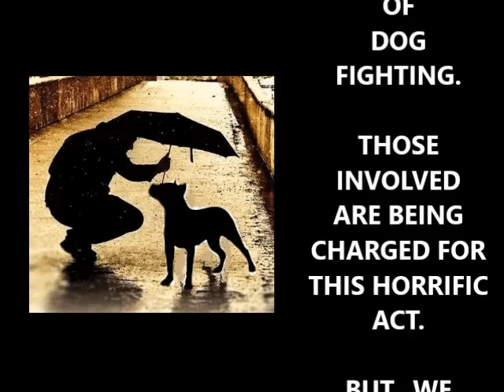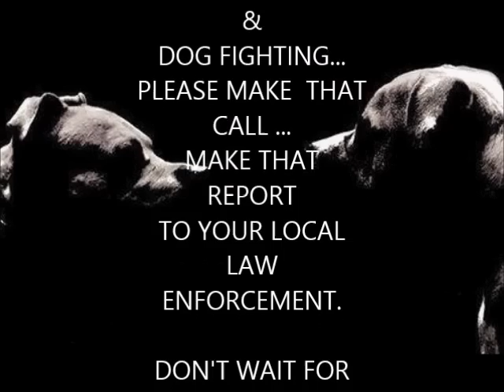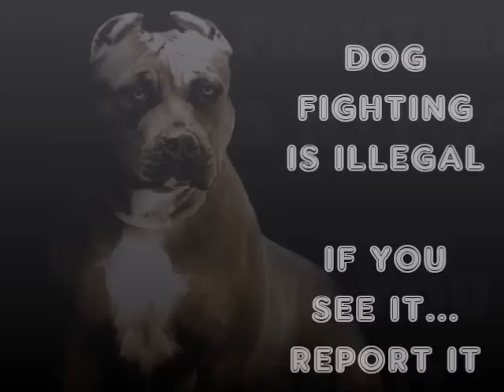SAVE LOUISVILLE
Help needed for the "Louisville Seven", dogs rescued from dog fighting ring. These pups are in desperated need of medical care donations and foster homes.